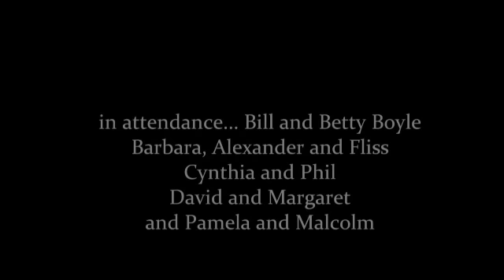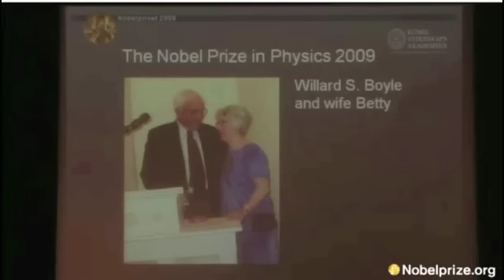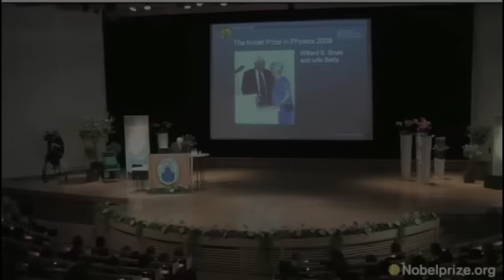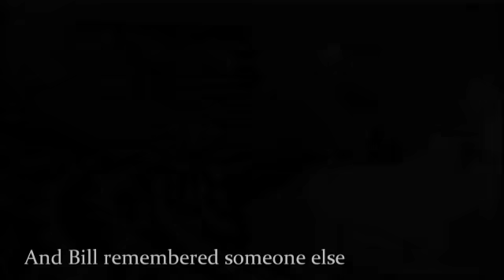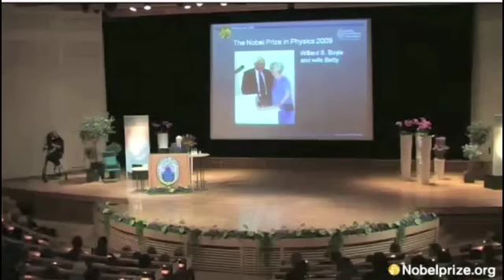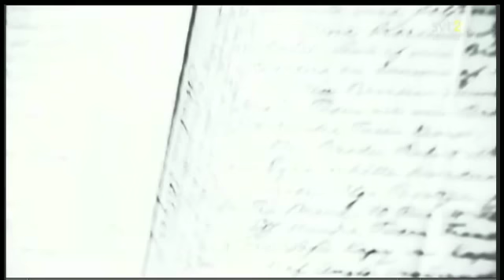Nobel trip.mov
The story of a family visit to Stockholm, to see Bill Boyle (co-inventor of the CCD) get the Nobel Prize in Physics.  Mostly shot with a cheap digital 'still' camera (in movie mode); other visuals found on the web (and credited) and integrated into the story of our trip.